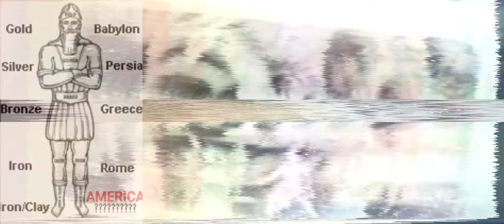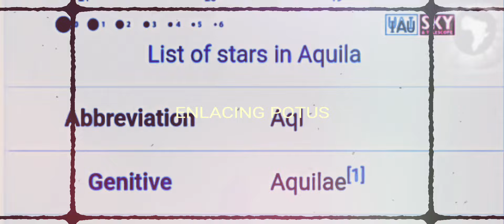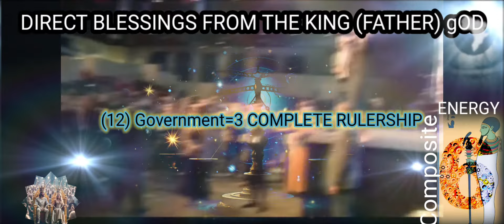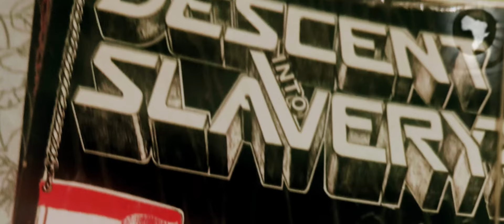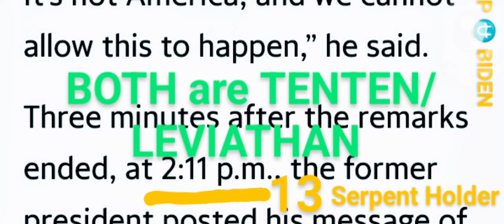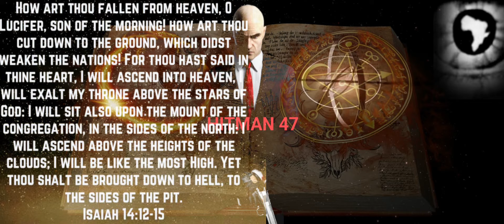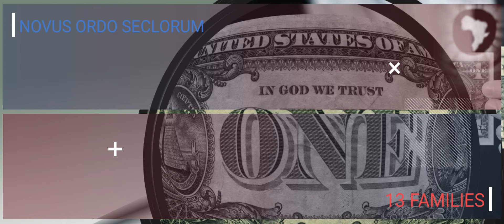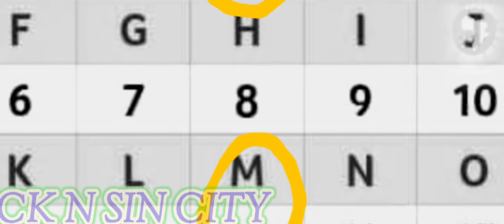JACOBS 7TH (BLACK SUN) DONALD